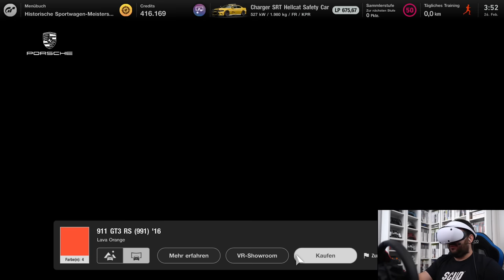Die Nordschleife mit PSVR2! 🥰 | Gran Turismo 7 Karriere #110